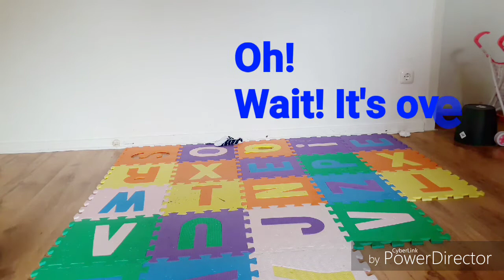Tentando fazer exercicio com Filhos | EXERCISE WITH KIDS | Cenas de Uma Mãe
Olaa meus amores... tambem querem voltar a forma mas nao tem como conseguir um tempinho pata treinar fora pois aqui passa-se o mesmo.
Ora vejam!

1 beijo